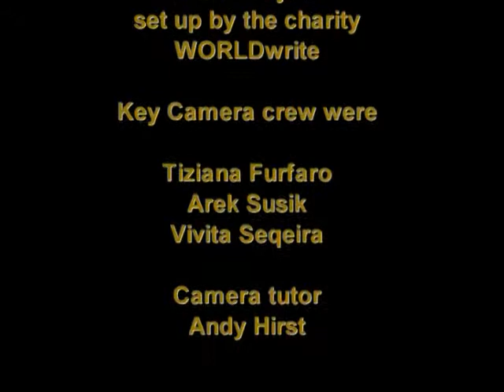Is nothing private anymore?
The private sphere provides a space for self-exploration and reflection -- for organisations as well as individuals -- and intimate relationships certainly require privacy. Yet the line between private and public has become ever more fuzzy. Are comments made to 'friends' on Facebook public pronouncements or private mutterings? Who owns the personal photos of our families, ourselves behaving badly when we publish them online? Is a culture of transparency and revelation creating a refreshingly open society or a tyranny with nowhere to hide? In this riveting debate filmed at the recent Battle of Ideas festival, an extraordinary line up of luminaries help us understand what's going on. The speakers are: David Aaronovitch; Professor Frank Furedi; Andrew Keen;  Ursula Martinez; Christine Rosenand and the chair is Claire Fox.